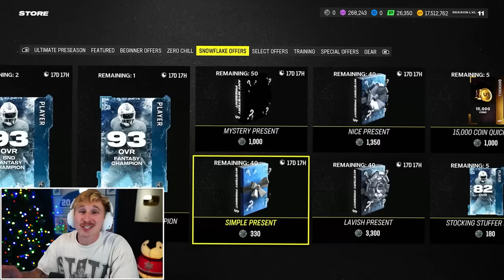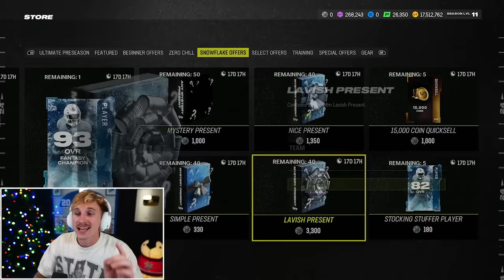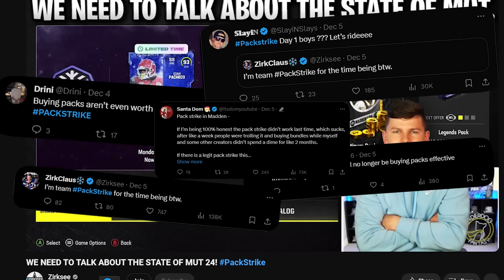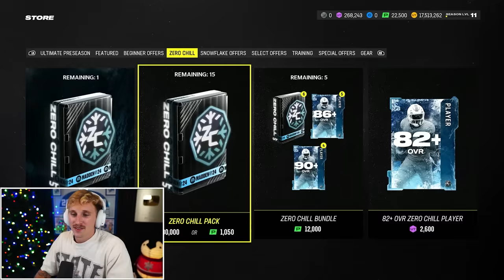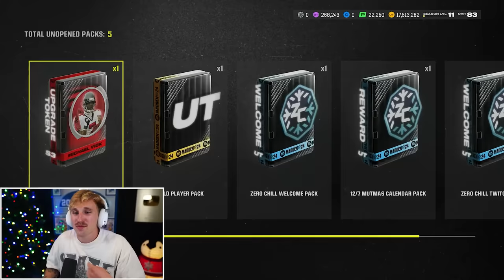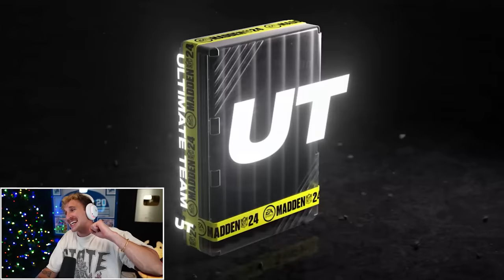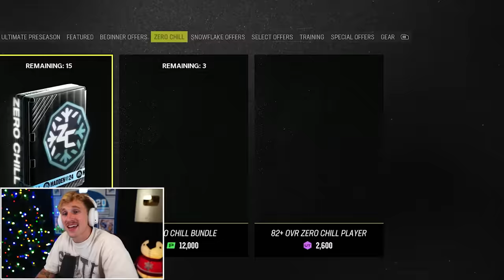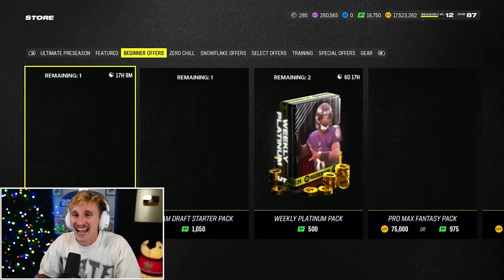Madden 24 Christmas is AMAZING!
Thank you Upside for sponsoring! to get an extra 25 cents back for every gallon on your first tank of gas.